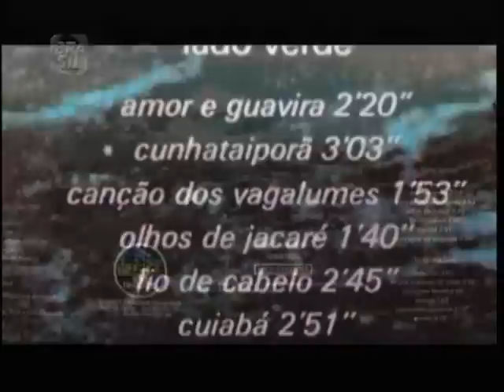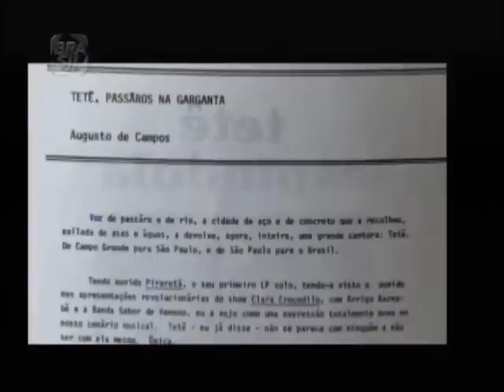2/2 - Tetê Espíndola (álbum Pássaros na Garganta) no Som do Vinil com Charles Gavin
No Canal Brasil (toda sexta-feira às 21h30)